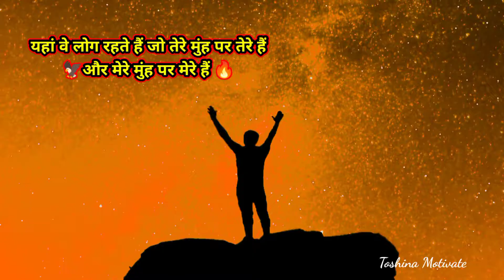🔥सच्ची बातें🙏🏼 | Best Powerful Motivation Speech By Prahlad Singh Toshina | WhatsApp Shayari Status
= best powerful motivation video in Hindi
= best powerful motivation status
= Sacchi baten
= nafraton ka shahar
= nafraton ka shahar status
= motivational shayari status
= motivational powerful speech
= heart touching motivational status
= very sad heart touching motivational
= inspirational motivation video
= latest WhatsApp status
= WhatsApp status motivation
= motivational for WhatsApp status
= motivational full screen status
= 4K status
=new 2022 motivation status
= very powerful speech
= motivational true line status
= YouTube viral motivation video
= viral motivation video
= short motivation Hindi video